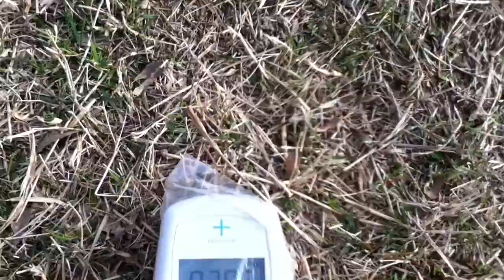人間の罪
2012年4月5日撮影　場所は東京都葛飾区にある水元公園です
池からカモの集団が芝生をついばみに上がってきています
芝生表面は0.3μSv/h以上　先日同公園の中央広場の芝生の放射能を測定した時、１㎏あたり2300ベクレルの放射性セシウムが検出されました カモたちがそれを知る由はありません